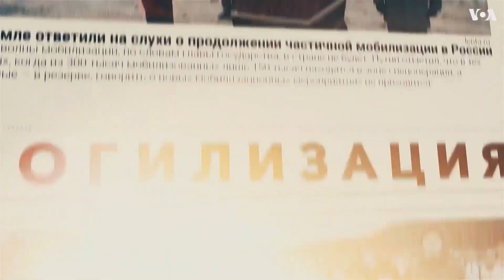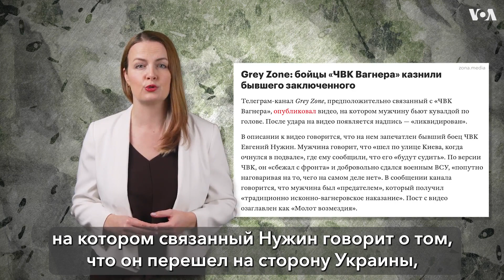Словарь войны. «Кувалда» и «окувалдить»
«Голос Америки» продолжает серию «Словарь войны». В этом выпуске Ксения Туркова рассказывает о слове «кувалда» как символе беззакония и внесудебных расправ.